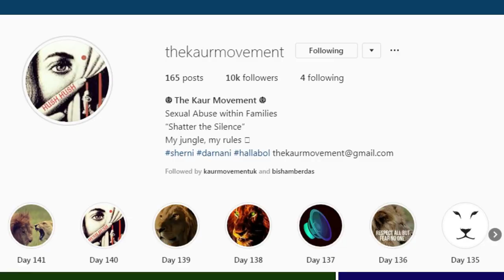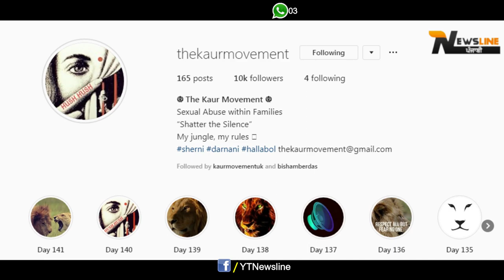Aarsh Benipal ਤੋਂ ਬਾਅਦ Dilpreet Dhillon ਤੇ ਲੜਕੀ ਨੇ ਲਾਏ ਧੋਖਾ ਕਰਨ ਦੇ ਇਲਜ਼ਾਮ !!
Newsline Team